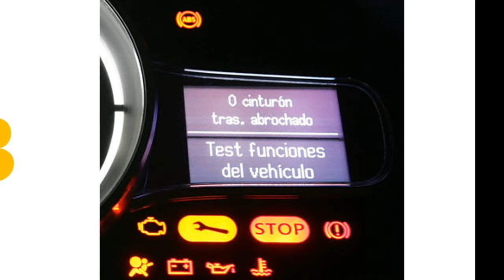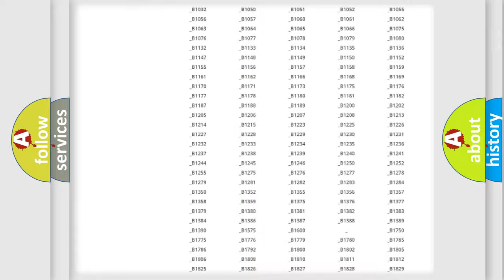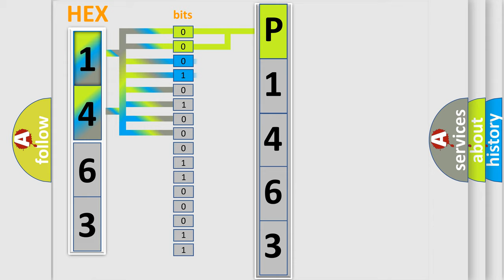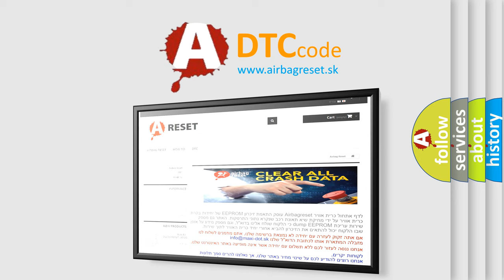DTC Mercury P1463 Short Explanation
Contents:
0:21 Basic DTC analysis according to OBD2 protocol standard.
1:48 Insight into programming
2:58 A diagnostically understandable description of the Diagnostic Trouble Code
3:05 Basic error definition

Make
Mercury
Code
P1463
Definition
Lost Communication With Body Control Module BCM
Description
Cause
A poor connection at the inoperative module may cause this code to setAn improperly powered module may cause this code to set